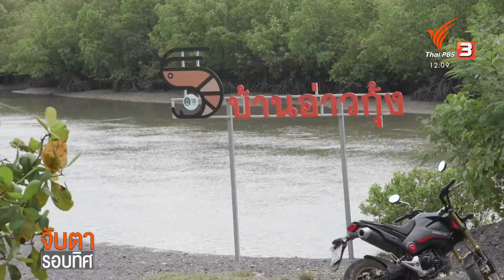ขุดร่องน้ำอ่าวกุ้ง จุดเปลี่ยนระบบนิเวศทางทะเล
ยังคงมีความเห็นที่ขัดแย้งกันในกลุ่มชาวบ้านที่ ต.ป่าคลอก อ.ถลาง จ.ภูเก็ต ต่อโครงการ ขุดร่องน้ำอ่าวกุ้ง  ฝ่ายที่สนับสนุนมองว่า จะช่วยให้มีรายได้เพิ่มขึ้นจากความเจริญทางเศรษฐกิจ  ส่วนฝ่ายที่เห็นแย้ง มองว่าจะกระทบต่อระบบนิเวศ